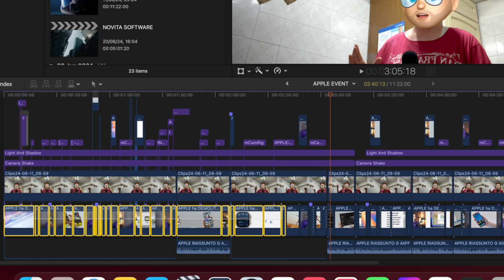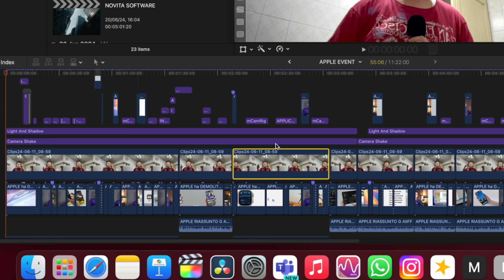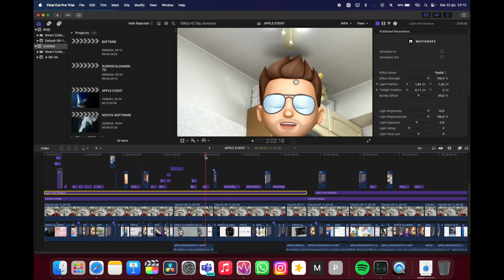CORSO COMPLETO FINAL CUT - PT.2 LA TIMELINE + SEZIONI VIDEO - SEGUIMI PER PIU EPISODI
Salve a tutti carissimi follower, quest’oggi ho pubblicato la prima puntata del corso completo di Final Cut Pro. Sarà un corso in più puntate. Creato per chi ha voglia di apprendere ed è desideroso di creare i propri video di qualità semi professionale.

Di seguito vi lascio link utili per comprendere le compatibilità di sistema di Final Cut Pro X

Grazie mille per essere passati di qui.

Mi raccomando di seguirmi per non perdere le puntate più succulente che arriveranno più in là.

Un affettuoso saluto. FederArt.